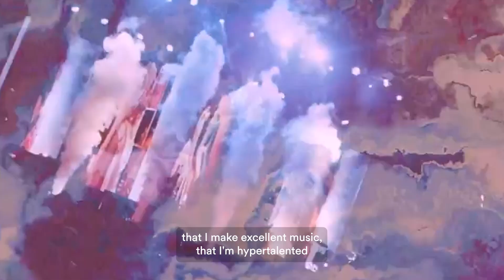Spotify RADAR: Meet Villano Antillano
Get to know our newest RADAR artist Villano Antillano.

Listen to Villano Antillano and more rising artists on our RADAR Playlist